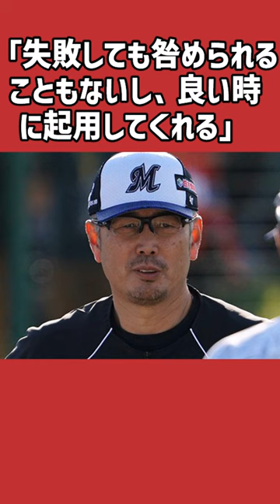吉井理人に関する雑学＃野球＃吉井理人＃野球雑学